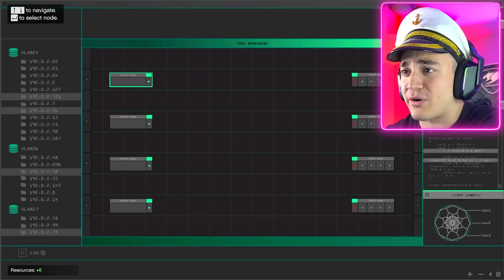ABRIENDO CONTENEDORES de HOT WHEELS MILLONARIOS en GTA 5 !!🛞🔥